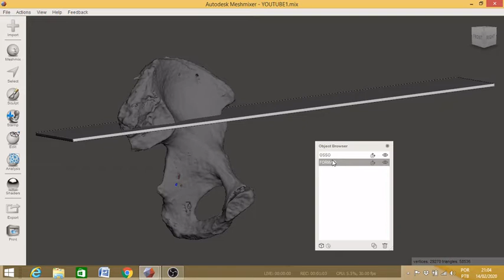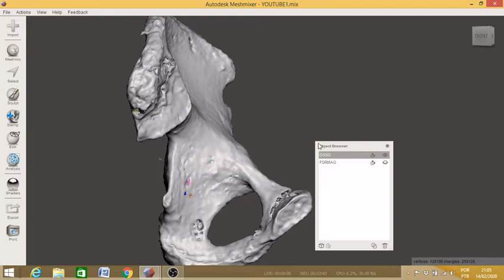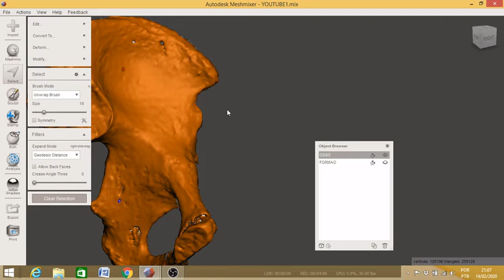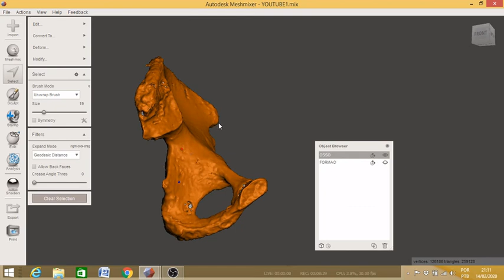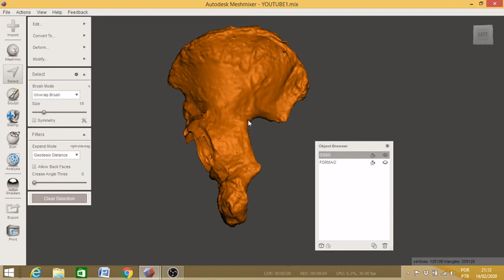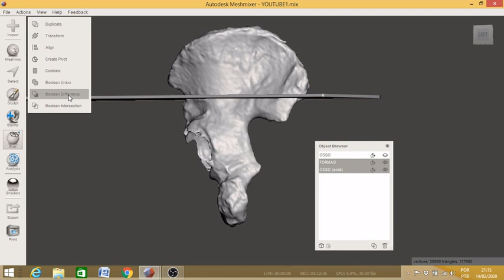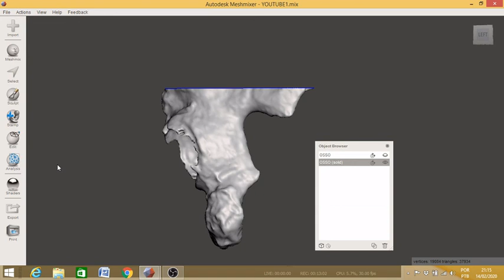English version: Meshmixer fatal error boolean difference remove internal geometry